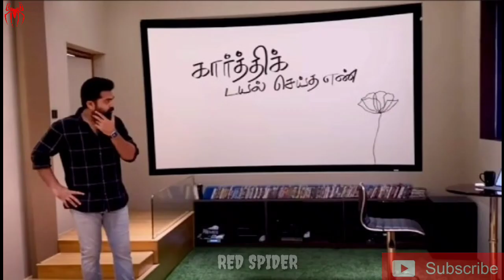Simbu New Movie Latest Updates | Gautam Menon | Red Spider sakthi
CHANNEL DESCRIPTION